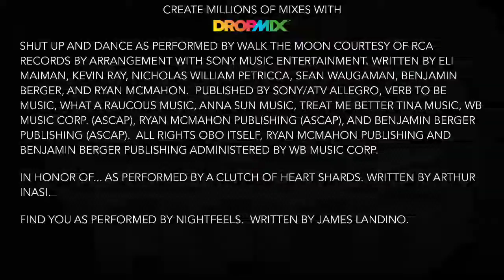DropMix #44 - Dance in Honor of You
Check out the mix I made in DropMix!

A Clutch of Heart Shards - In Honor of... - RED
A Clutch of Heart Shards - In Honor of... - GREEN
Nightfeels - Find You - BLUE
Walk the Moon - Shut Up and Dance - YELLOW